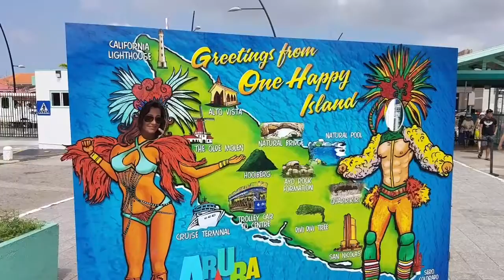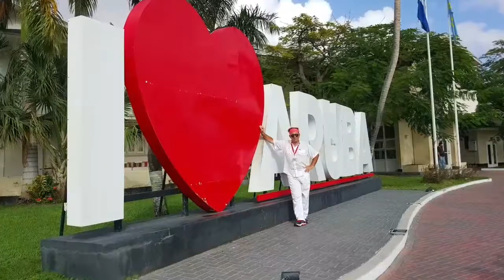CELEBRITY ECLIPSE- ARUBA